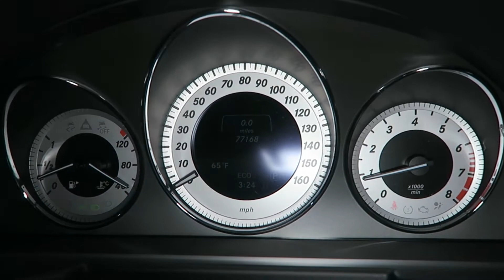2014 Mercedes-Benz GLK 350 4MATIC for Sale in Canton, Ohio | Jeff's Motorcars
2014 Mercedes-Benz GLK 350 4MATIC for Sale in Canton, Ohio!